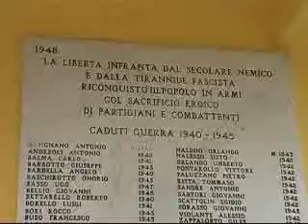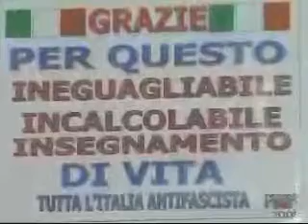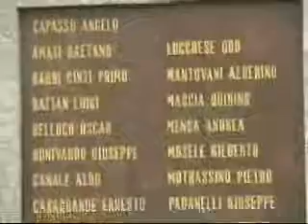festa liberazione 09